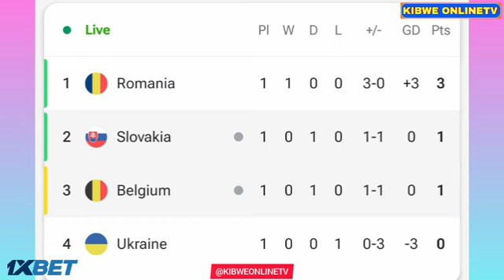No Goal Again, Lukaku Goal Disallowed, Belgium vs Slovakia (0-1), Goals Results/Extended Highlights